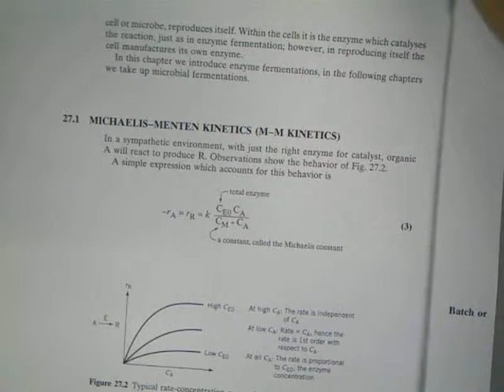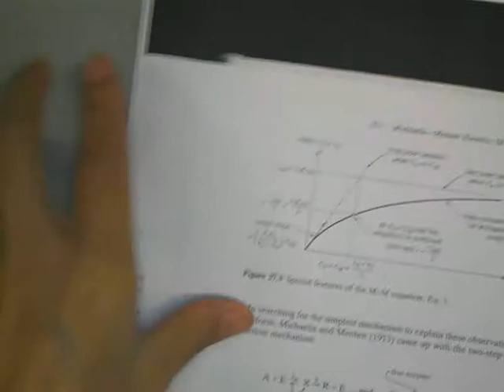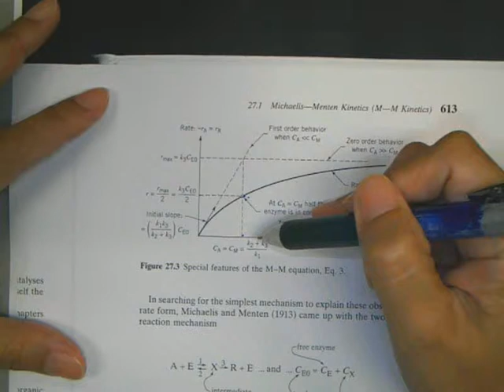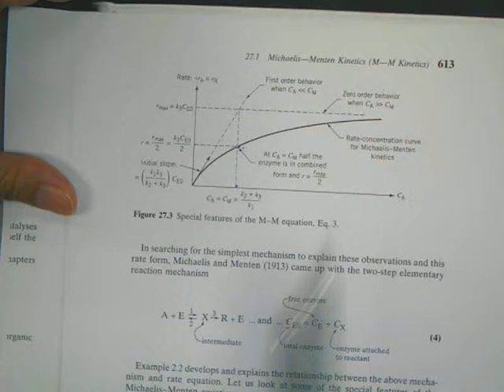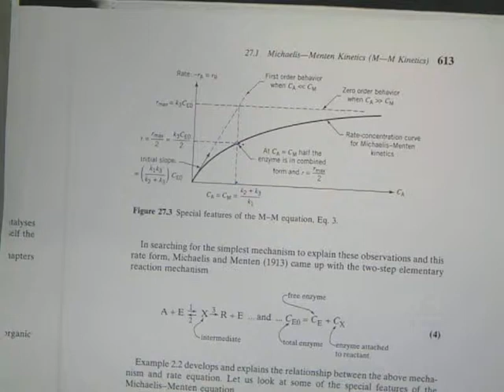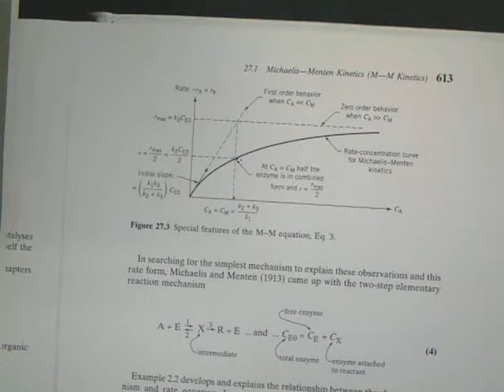akkart kinetics56 15-5 bioreactor